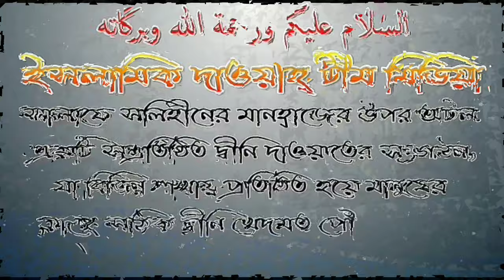ইয়া নাবী ছালামালাইকা আলোচনায় শায়েখ সফিউর রহমান